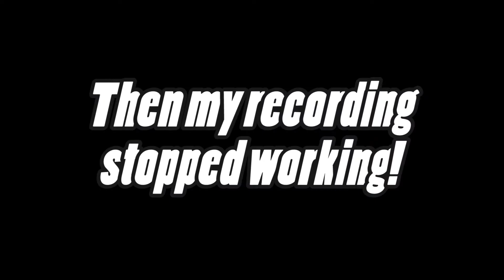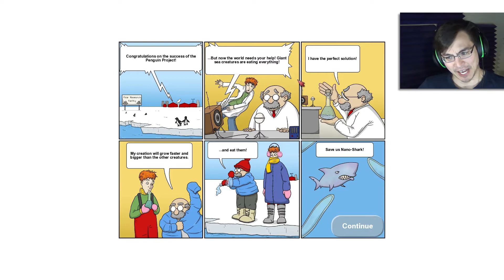PONDERING THE TASTE | Tasty Blue Part 4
The questions keep coming. Why do I do this? Will I ever stop eating? Why is it called Tasty Blue if I can't taste anything?